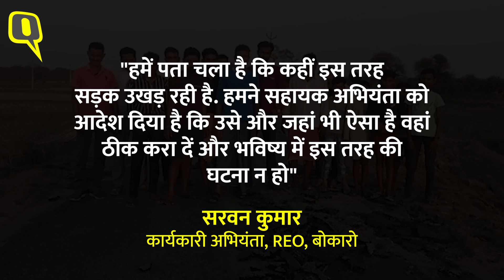Jharkhand: 'भ्रष्टाचार की सड़क', हाथ लगाया और उखड़ गई ।Quint Hindi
Jharkhand Ki Sadak: झारखंड के बोकारो में ठेकेदार ने प्रधानमंत्री ग्रामीण सड़क योजना के तहत एक सड़क बनाई. ये सड़क बोकारो जिले के चंदनकियारी की साबरा पंचायत में बनाई गई. लेकिन सड़क की गुणवत्ता इतनी खराब हबी कि ग्रामीणों ने इसे अपने हाथ से चटाई की तरह लपेट दिया. साबरा मोड़ से लेकर आसनबनी तिरंगा मोड़ तक बनाई जा रही सड़क का ग्रामीणों ने जमकर विरोध किया है. उनकी मांग है कि इस सड़क को हटाकर नए सिरे से बेहतर मटेरियल के साथ सड़क बनाई जाए, इसके लिए ग्रामीणों ने शिकायत भी दर्ज कराई है. ग्रामीणों के विरोध के बाद कार्यकारी अभियंता, REO, बोकारो सरवन कुमार ने सड़क को ठीक करने के निर्देश दिए हैं.

Jharkhand News: In Bokaro, Jharkhand, the contractor built a road under the Pradhan Mantri Gramin Sadak Yojana. This road was built in Sabra Panchayat of Chandankiyari in Bokaro district. But the quality of the road was so bad that the villagers wrapped it like a mat with their hands. The villagers have strongly opposed the road being constructed from Sabra Mod to Asanbani Tiranga Mod. They demand that this road should be removed and a new road made with better material, for which the villagers have also filed a complaint. Executive Engineer, REO, Bokaro Saravan Kumar has given instructions to repair the road after villagers protested.